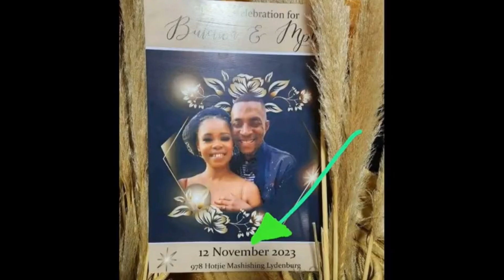Zahara’s family afraid Mpho Xaba will go to Court to STOP her funeral from happening!